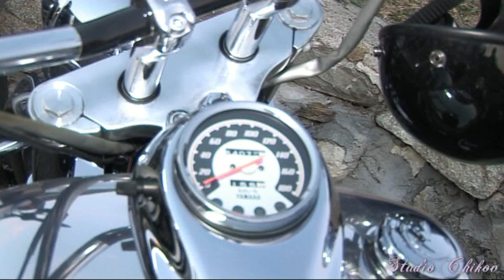Moto Sabor Trakite